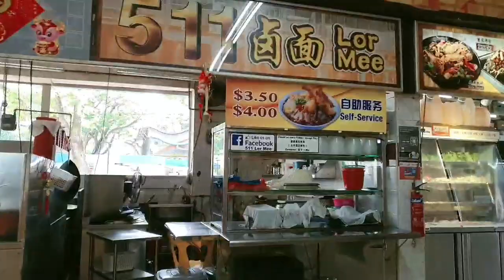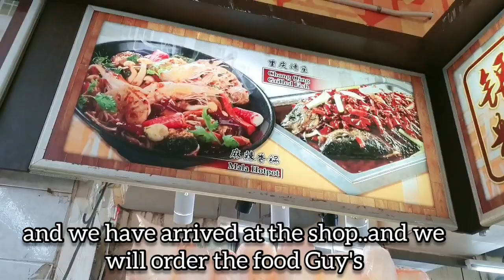Chong Qing mala hot pot,Enak Bangat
Teman teman kali ini aku mencoba makan Chong Qing fish  dan kali ini aku pilih yang rasa pedas,karna aku pengemar makanan pedas,dan rasanya sangat enak dan di dalam nya sudah lengkap dengan bermacam macam sayuran,dan harganya juga tidak lah mahal.dan rasa ikan nya ada beberapa  macam jd kita bisa pilih sesuiai selera kita.

bantu follow IG aku iya :Elisbet.napitu

Thanks.